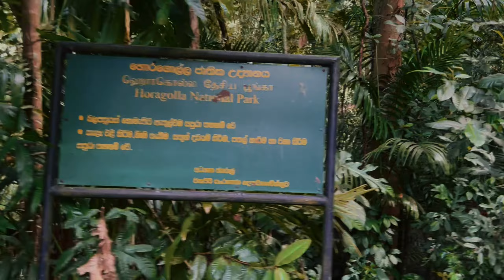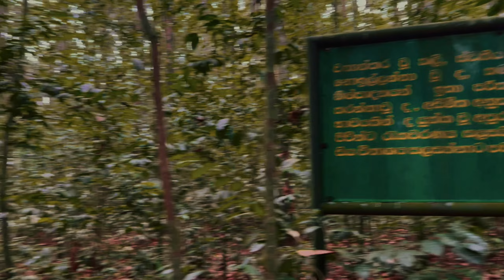HORAGOLLA NATIONAL PARK - හොරගොල්ල ජාතික උද්‍යානය. සම්පූර්ණ විඩියෝව 2024.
Discover the enchanting wonders of Horagolla National Park, a pristine haven nestled in the heart of nature. Immerse yourself in the lush greenery, diverse wildlife, and serene landscapes that make Horagolla a must-visit destination for nature enthusiasts. This national# park offers a perfect blend of biodiversity and tranquility, making it an ideal escape from the hustle and bustle of city life. From rare species of flora and fauna to picturesque trails and vibrant birdlife, Horagolla National Park promises a memorable adventure for wildlife enthusiasts and eco-conscious travelers. Plan your visit to experience the magic of Horagolla and connect with nature like never before.this place very beautiful.

හොරගොල්ල ජාතික උද්‍යානය ගැන සම්පූර්ණ විඩියෝව.
ලංකාවේ මෙච්චර ලස්සන උද්‍යානයක් ගැන අහලා තිබුනද?